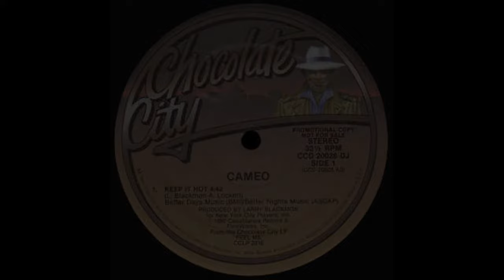ISRAELITES:Cameo - Keep It Hot 1980 {Extended Version}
Cameo - Keep It Hot 1980 {Extended Version}